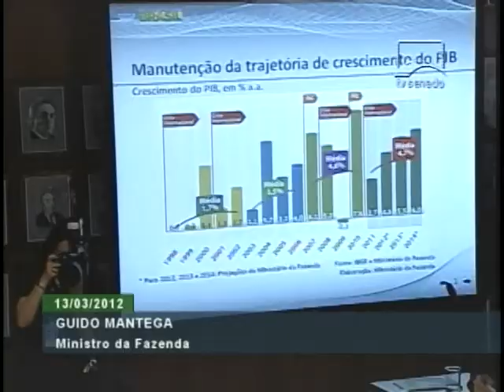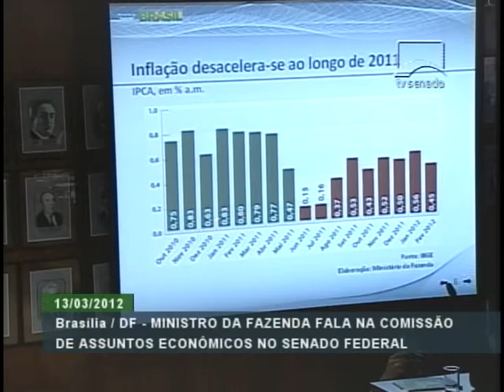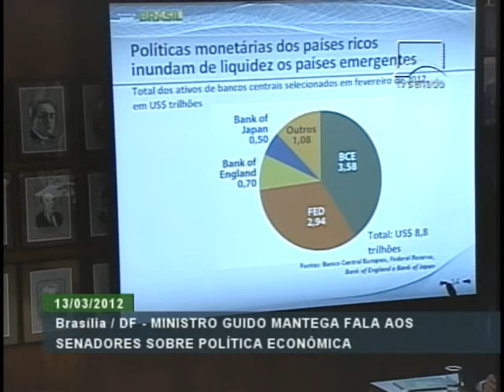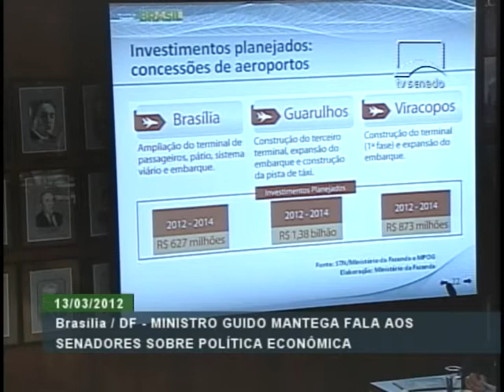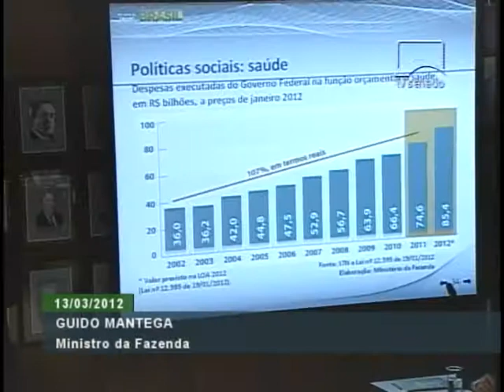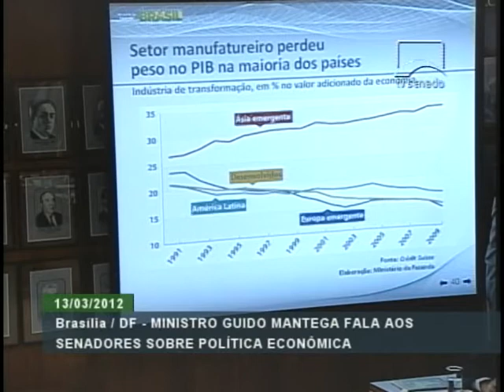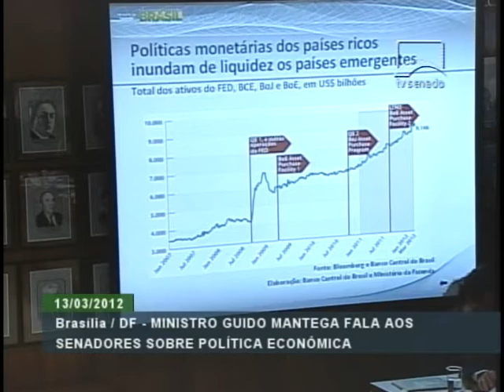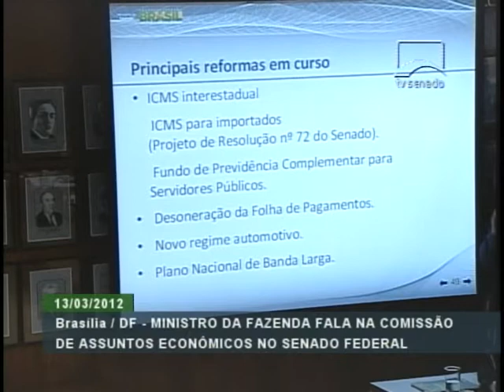Brasil tem as melhores condições para enfrentar a crise, diz Mantega no Senado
ATIVIDADES DO GOVERNO - 13.03.12: O ministro da Fazenda, Guido Mantega, compareceu à Comissão de Assuntos Econômicos do Senado Federal para falar sobre as políticas do governo e as perspectivas da economia do país. Segundo Mantega, a crise financeira internacional ainda afeta muitos países, principalmente os europeus, mas o Brasil tem tomado medidas para evitar os efeitos negativos, estimulando a geração de emprego e renda. Em relação a chamada guerra cambial, o ministro Guido Mantega assegurou que o Brasil está atento para que o Real não sofra com as oscilações do mercado. As imagens são da TV Senado.